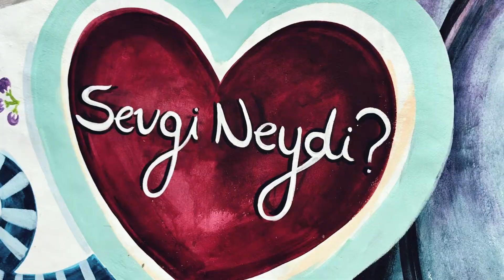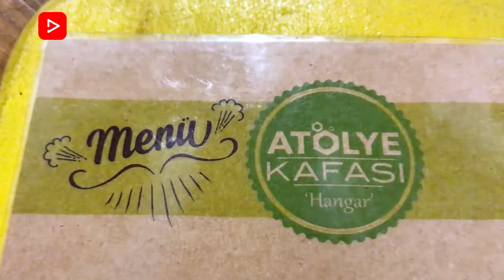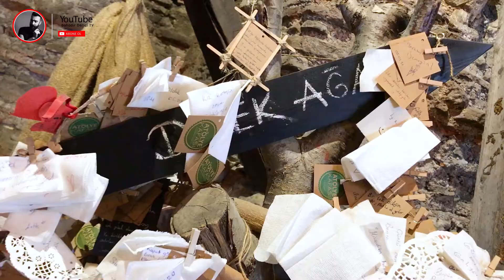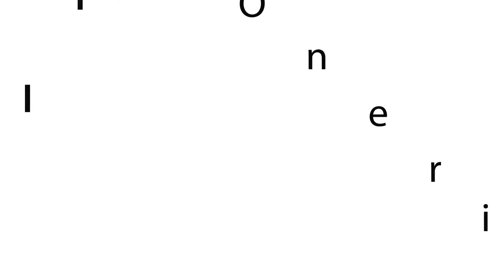Balat Atölye Kafası Hangar Cafe, Balat Cafeleri - Bahadır Öneriyor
Atölye Kafası Hangar, Balat, Balat Cafe, Balat Cafeleri, İstanbul Mekanları, En iyi mekanlar, en iyi cafeler, tasarım cafeler. atölye.

Bahadır Öneriyor'da bu hafta Balat'ın en önemli cafelerinden olan Atölye Kafası'nı ziyaret ediyor. İyi seyirler..